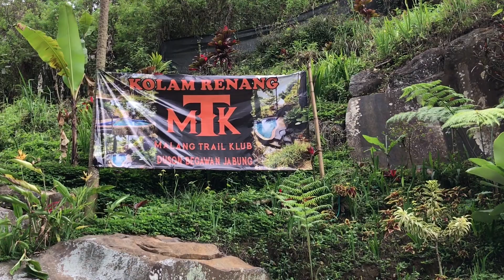KOLAM RENANG MTK DI ATAS TEBING JABUNG MALANG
PILIH & PUTAR PLAYLIST sesuai dengan video yang diminati.